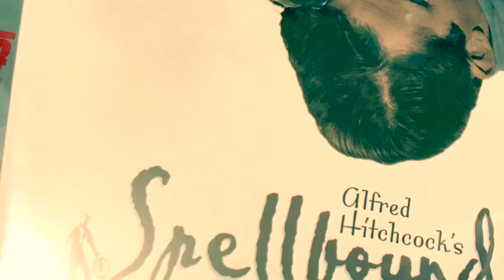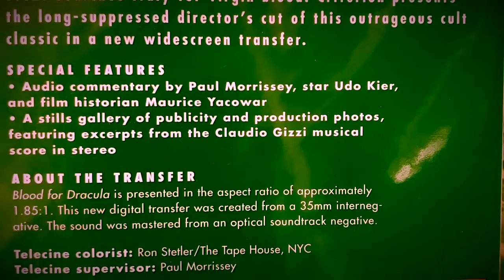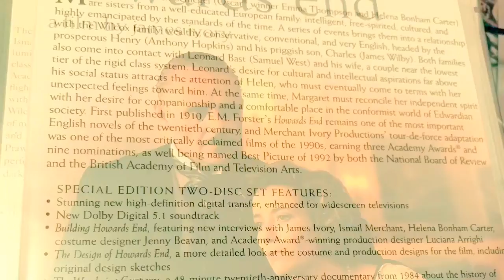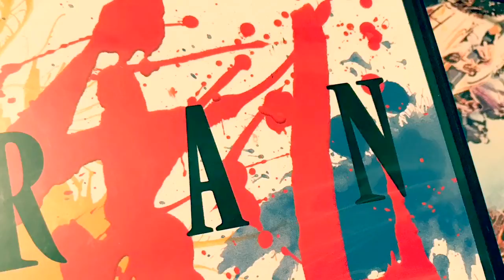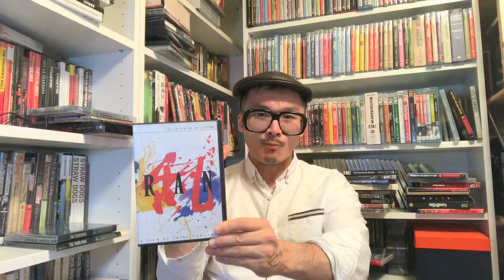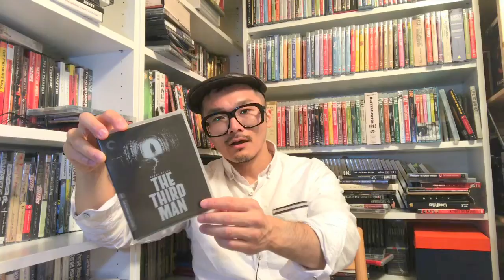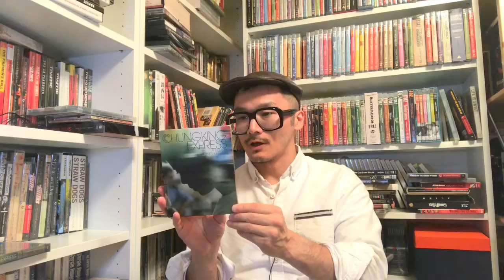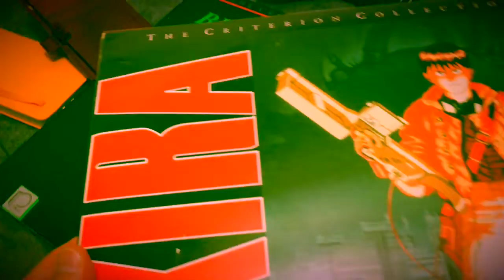Criterion Collection DVDs and Blu Rays: Some OUT OF PRINT Titles That I Love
The films discussed are as follows:

3:15  SPELLBOUND  (Spine No. 136)
5:27  BLOOD FOR DRACULA (Spine No. 28)
8:21  HOWARDS END (Spine No. 488)
13:37  RAN (Spine No. 316)
19:21  THE THIRD MAN (Spine No. 64)
22:09  CHUNGKING EXPRESS (Spine No. 453)